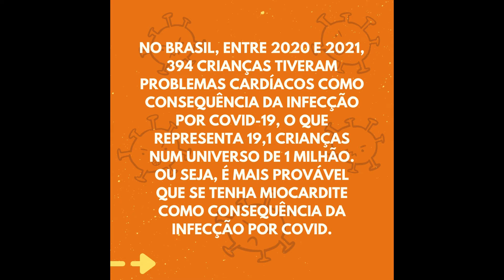Qual é dessa Fake - # Top 3 fake news sobre as vacinas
Mais um novo projeto do petnano! Mas dessa vez vamos te ajudar a esclarecer algumas notícias falsas. 🕵🏽‍♀️🕵🏻‍♂️
E hoje nós vamos mostrar a verdade por trás de 3 Fake News sobre as vacinas e a covid-19.